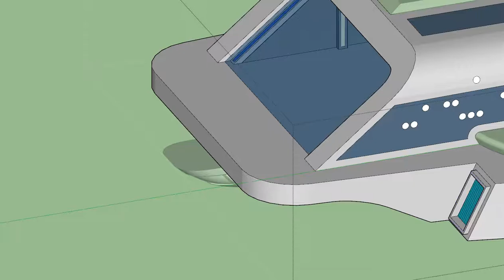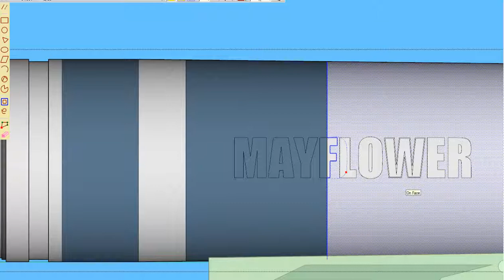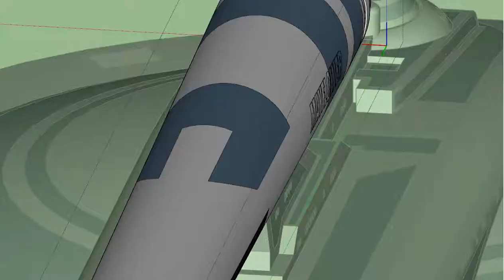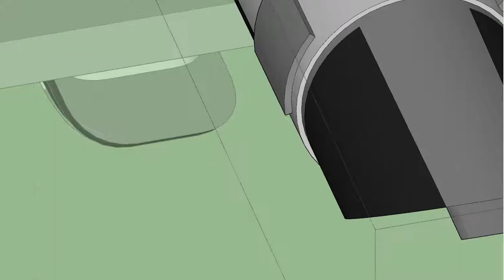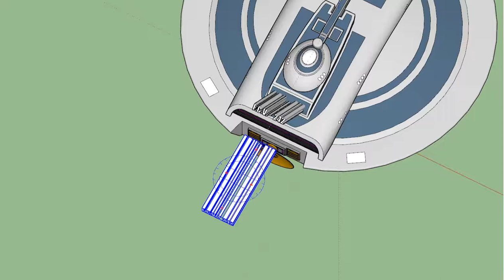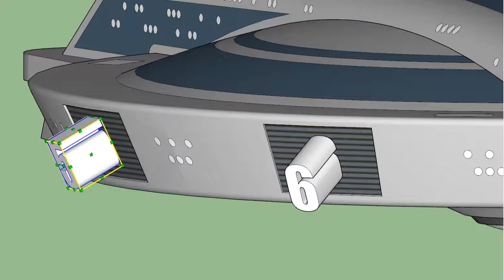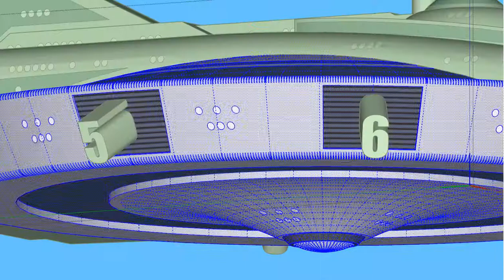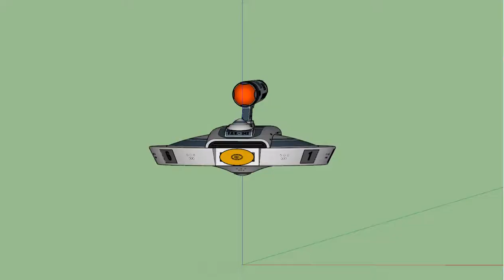Civilian Transport (Post Discovery Era)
This is the colony ship Mayflower, This spaceframe is a multi purpose design, Starfleet also uses a modified version od this space frame for Tug Boats and mobile repair bases